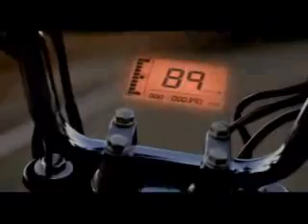Xcd Formation ad